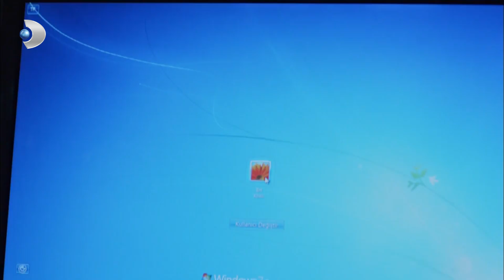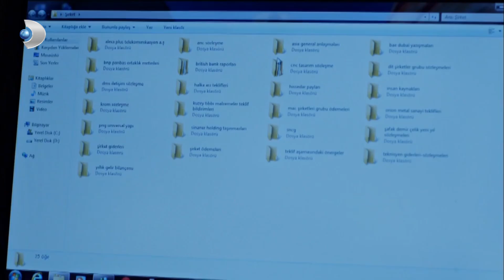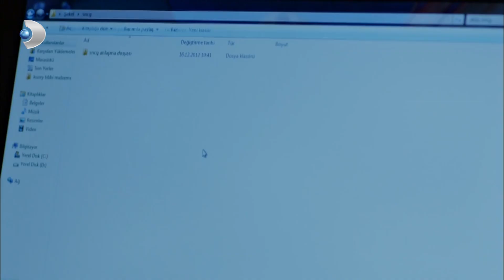Cemre, Barış'ın Bilgisayarını Karıştırırken Yakalandı! - Kuzey Güney 55. Bölüm